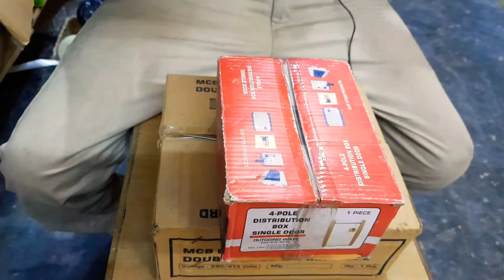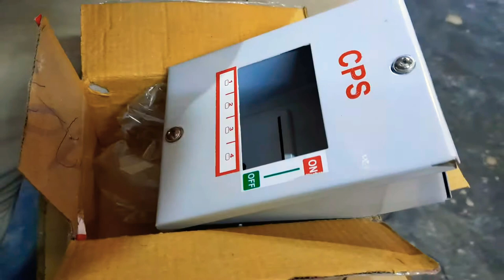Unboxing Distributer Box